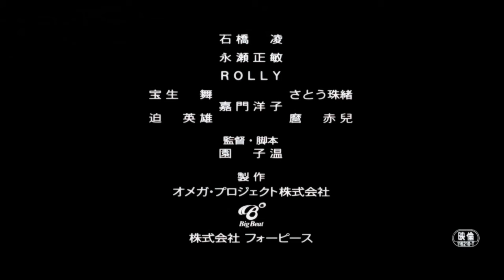Suicide Club (2001) Original Trailer [FHD]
Directed by Sion Sono. With Ryo Ishibashi, Masatoshi Nagase and Mai Hosho.

AKA: 自殺サークル / Jisatsu sâkuru / O Pacto